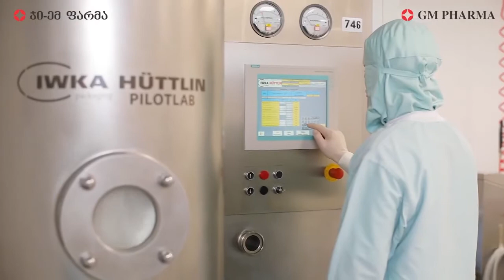TheCheckPoints - Industry Outlook 2021 - Wine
After mentioning the emerging opportunities for Georgia in film tourism, let us focus on the more established market and here is our outlook for the wine industry in Georgia. Numbers, volumes, markets - Lika Gurabanidze and Ani Tavadze report.